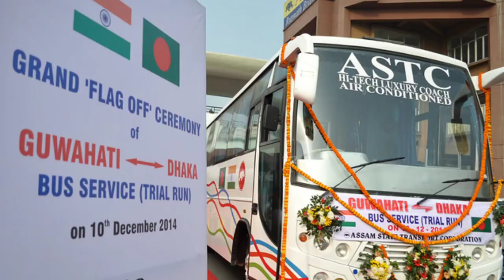Mahishasan to Bangladesh International Rail Construction | মহিশাসন হয়ে বাংলাদেশ রেলপথ | Karimganj